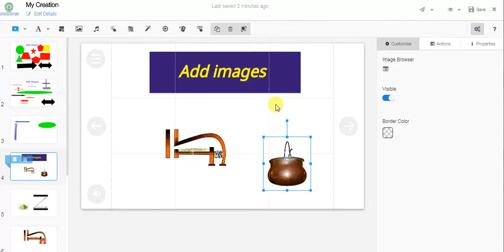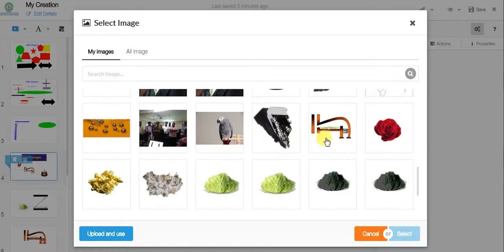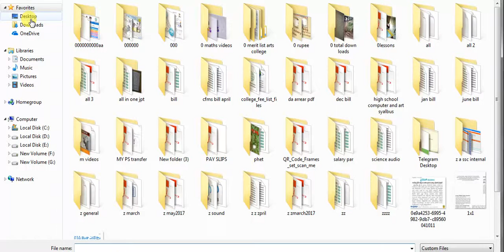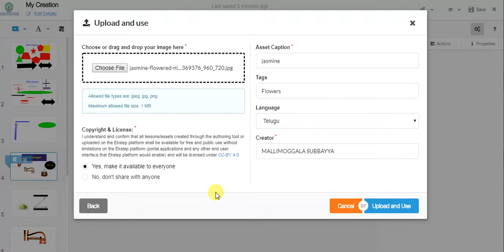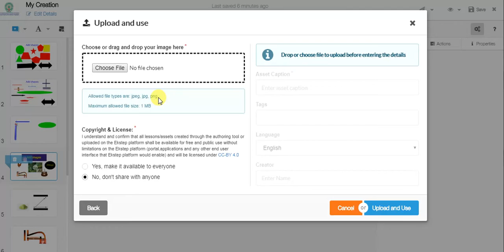Add images in Diksha ( దీక్షలో చిత్రాలు,పటాలు ఎలా అమర్చాలి?)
దీక్ష నందు పాఠ్యాంశంనకు సంబంధించిన చిత్రాలను లేదా మ్యాప్ లను అప్ లోడ్ చేయవచ్చు అందంగా స్లయిడ్ తీర్చిదిద్దుకోవచ్చు
Diksha lesson
content creation in Diksha